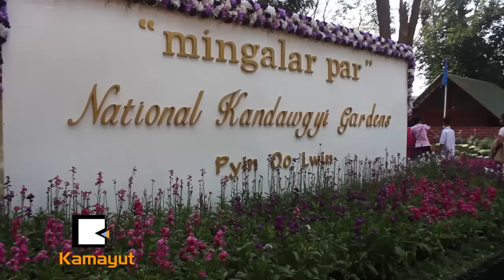ေတာင္ေလွခါးၿမိဳ႕ေတာ္ရဲ႕ ပန္းအလွပြဲေတာ္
၂ဝ၁၆ခုႏွစ္ရဲ႕ ေနာက္ဆံုး သီတင္းပတ္ ၂ပတ္မွာေတာ့ ျမန္မာျပည္ရဲ႕ ပန္းၿမိဳ႕ေတာ္လို႔ တင္စားေခၚေဝၚၾကတဲ့ ေမၿမိဳ႕ (သို႔မဟုတ္) ျပင္ဦးလြင္မွာ ဒီဇင္ဘာ ၃၁ရက္ေန႔အထိ အမ်ဳိးသားကန္ေတာ္ႀကီးဥယ်ာဥ္မွာ ပန္းပြဲေတာ္ က်င္းပခဲ့ပါတယ္။